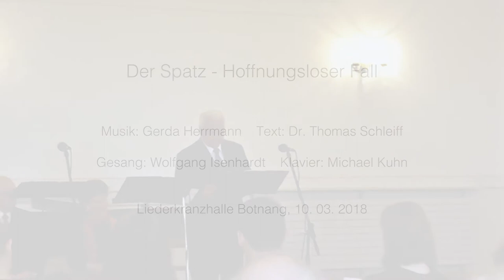Der Spatz - Hoffnungsloser Fall (Konzert 2018)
Musik von Gerda Herrmann, der "Liedermacherin von Botnang", Text von Dr. Thomas Schleiff
Gesang: Wolfgang Isenhardt, Klavier: Michael Kuhn

Liederkranzhalle Botnang, 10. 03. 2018.